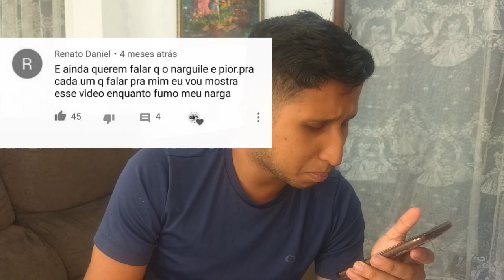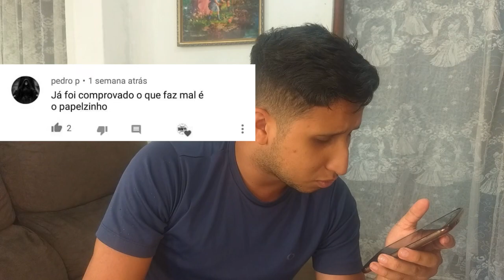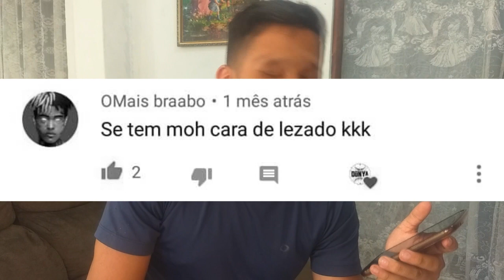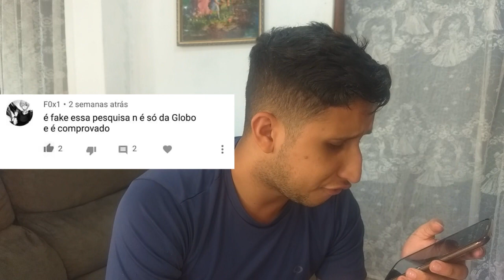NARGUILE vs CIGARRO ! Reação aos Comentários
CONTATO
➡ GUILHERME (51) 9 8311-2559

PÁGINAS PARCEIRAS

MARCAS PARCEIRAS

• KALED HOOKAH: @Kaled.Hookah
• DOCTOR HOOKAH: @DoctorHookahOficial
• INSPIRE CASE: @InspireCaseHookah
• MUKTABS: @hookahmuktabs
• DELUXE HOOKAH/GENERAL: @General_Hookah  e @DeluxeHookahLounge17

VENHA FAZER PARTE DA FAMÍLIA DÜNYA!
Também deixe aí seu comentário e sugestão para novos vídeos!